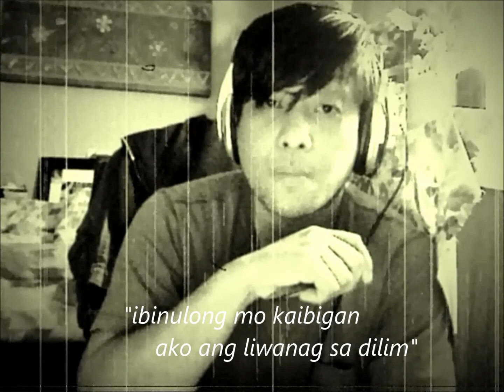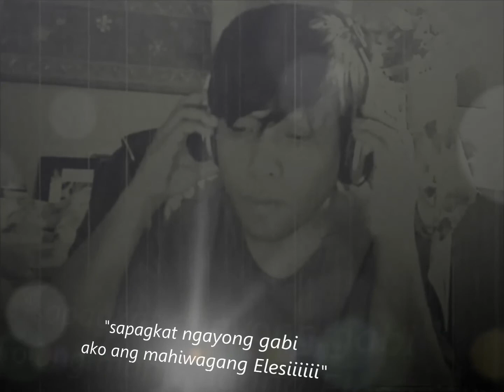Rivermaya - Elesi Cover by Steve Thomas[Remix Version]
MTV - A lil bit different version compared to the original one popularized by Rivermaya.By the way this cover song of mine called Elesi is a remix version and hopefully you guys will enjoy the beat.